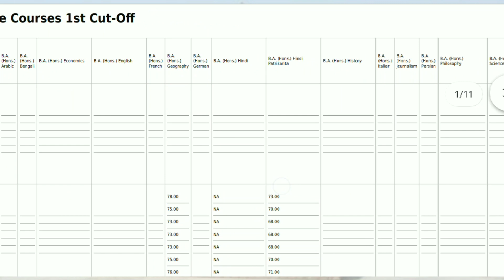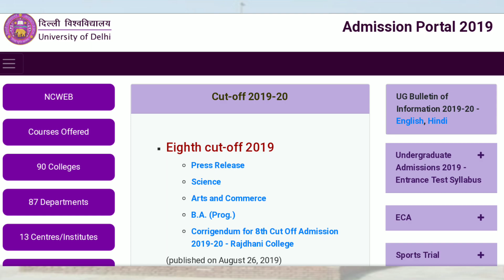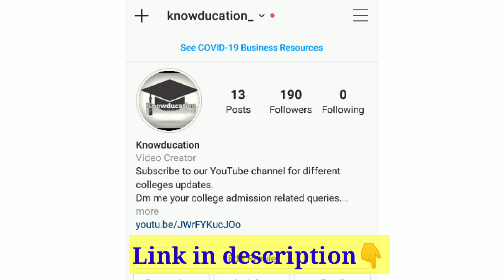Delhi university -Which du college will you get| Answered | expected du cut off 2020 | knowducation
Hello Everyone!!

In this video I have discussed that how will you get to know that in which du college you are getting admission.This is a very informative and important video for all du aspirants.

du colleges, delhi university, du fees, du admission process 2020, du admission process after cut off declaration, du cut offs 2020, expected du cutoff 2020, delhi university admission 2020, delhi university admission process 2020...I have discussed all this in this video, so it's a very important video. watch it, to know all the details.

You can follow knowducation on Instagram and can ask your doubts regarding the admission Process 2020.

please follow knowducation on Instagram to know all the latest updates. you can directly message me your query on Instagram.

About the channel:
Knowducation is a YouTube channel which will provide you information related to different Universities(i.e, Delhi University,JNU,IGNOU ),colleges, proffesions and career opportunities.

Note: Some Pictures used in this video belongs to third party.